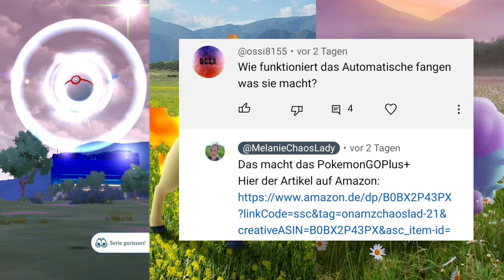Event: Community Day mit Ponita und Galar Ponita - Pokémon GO deutsch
Ich zeige euch mein Gameplay und erzähle was euch beim Ponita Community Day in Pokémon GO erwartet.